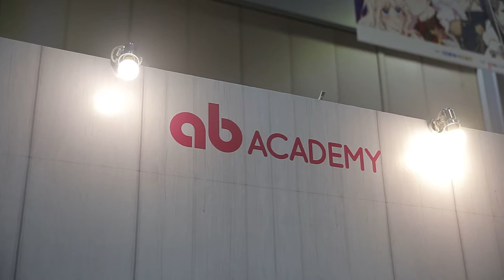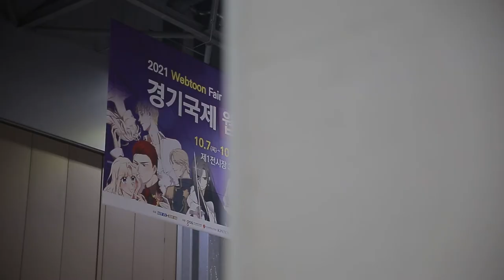2021 경기국제웹툰페어 에서 애니벅스 를 만나다!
프로가 되는 길을 올인원으로! 애니벅스 를 소개합니다!

20년 가까이 정상의 자리에서 쌓은 노하우로
우리나라의 컨텐츠 사업을 선도하는
웹툰, 일러스트, 애니메이션 전문 교육 기관, ab아카데미 !

ab아카데미는 창작자들에게 단순 교육뿐만이 아니라
ab엔터테인먼트 와의 연계성을 통해
더욱 자유롭게 창작할 수 있는 환경을 제공해드립니다.

실무 시장으로 바로 이어지는 ‘살아있는 교육’을 지향하며,
프로 아티스트 가 되는 길을 올인원(all-in-one)으로 제공하는 교육 브랜드,
ab아카데미를 소개합니다!